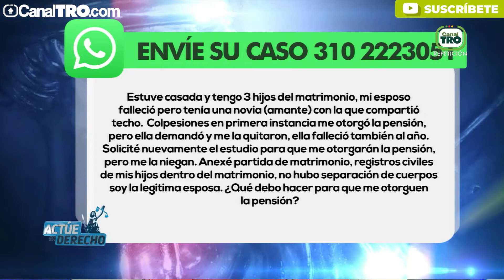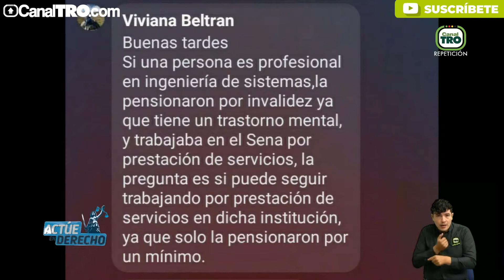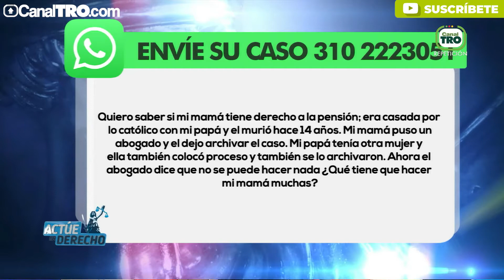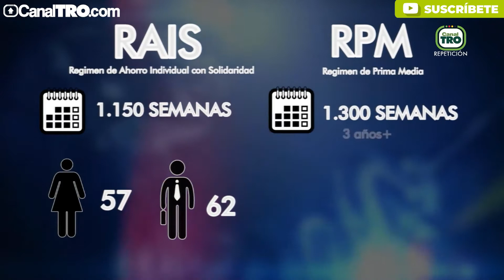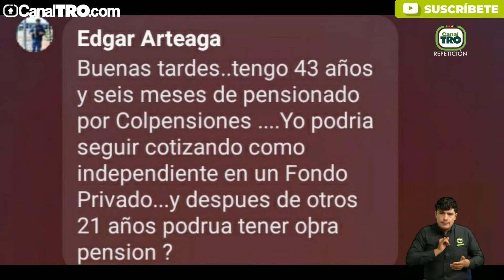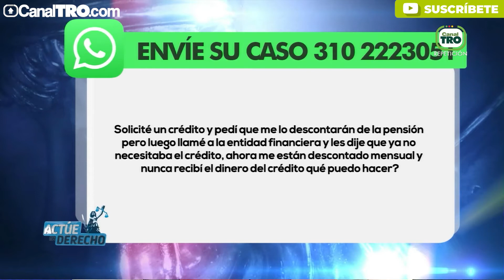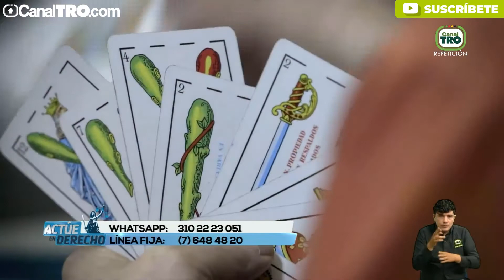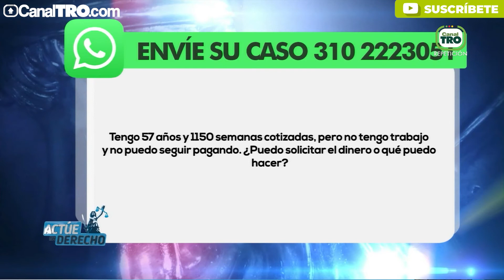ActúeEnDerecho Régimen Pensional en Colombia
Tema: Régimen Pensional en Colombia